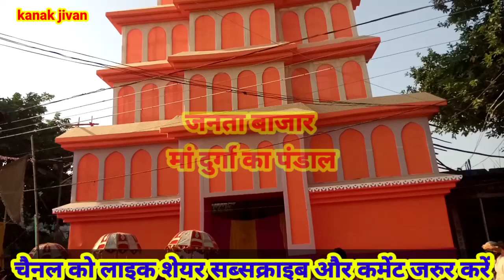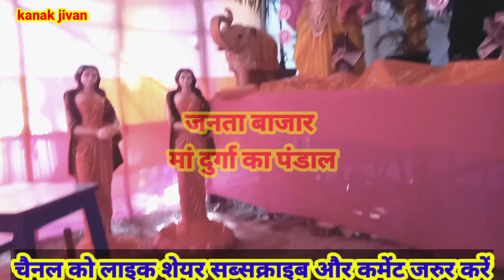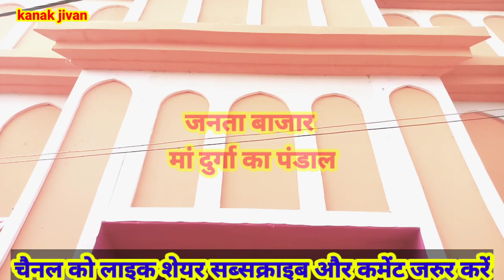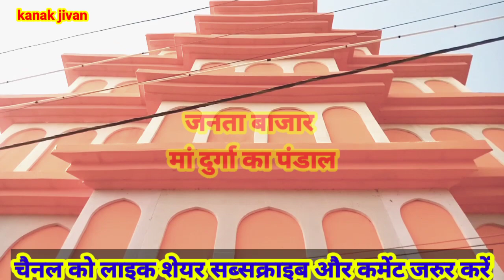का पंडाल जलभरी की हो रही तैयारीबिहार लहलादपुर jantabazar #